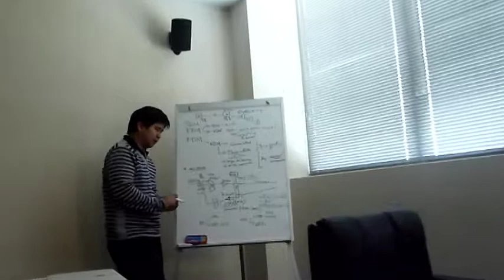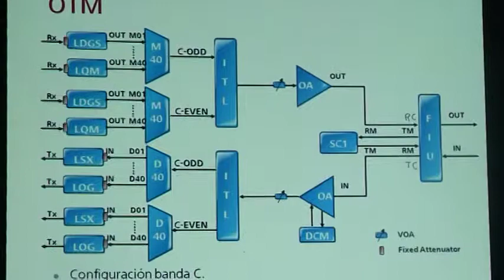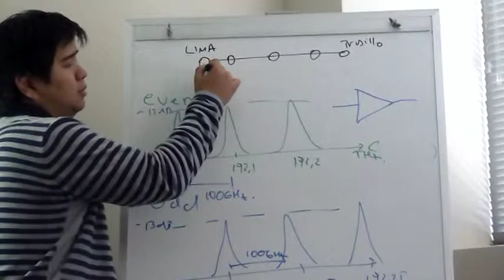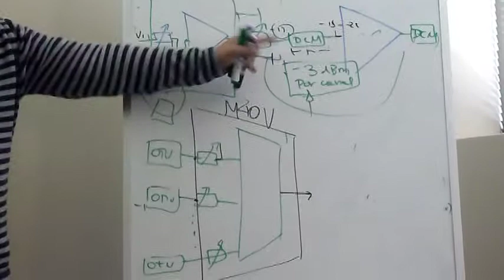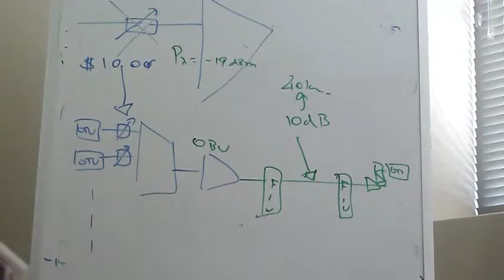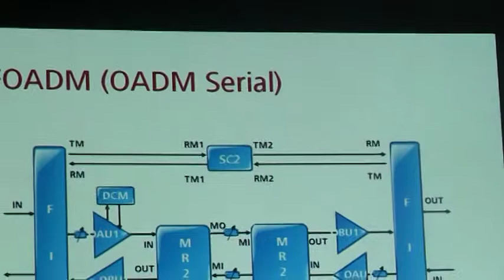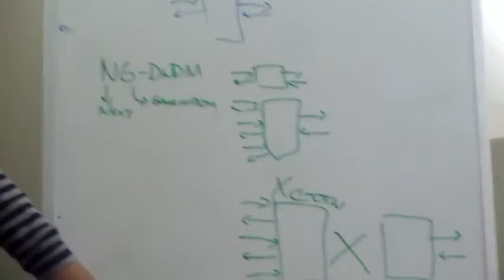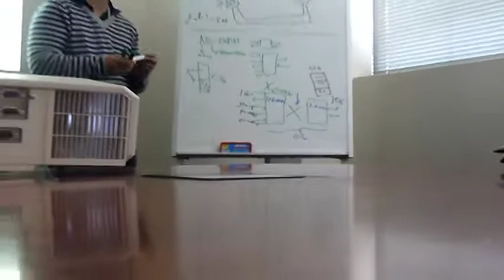Capacitacion OSN8800 20121130(092834)